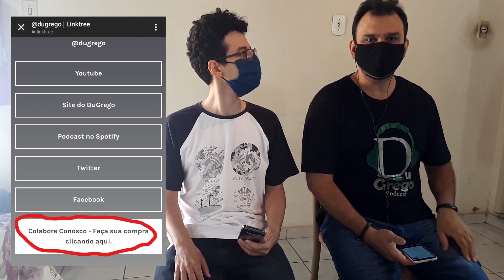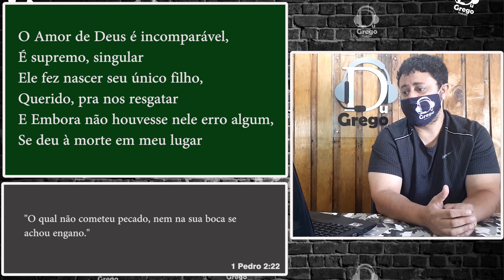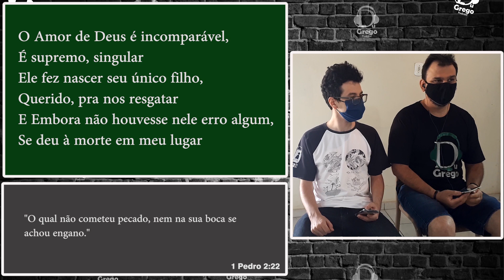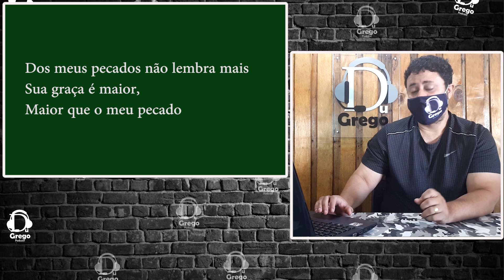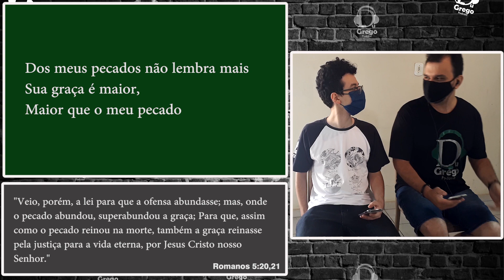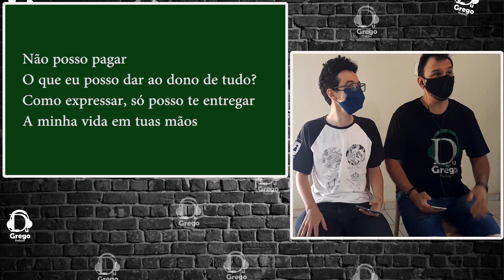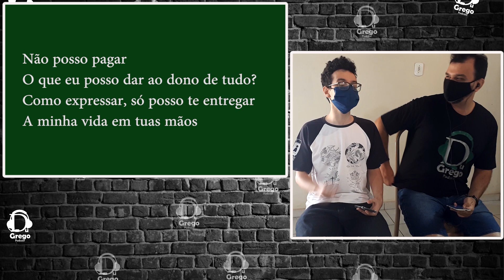DONL#042 - O amor de Deus | Gabriel Batista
No vídeo de hoje nós analisamos uma música escrita e interpretada pelo Gabriel Batista, um dos nossos seguidores. Confira a análise da letra.

*O áudio desse vídeo também está disponível em podcast em qualquer agregador ou plataformas de Podcasts.